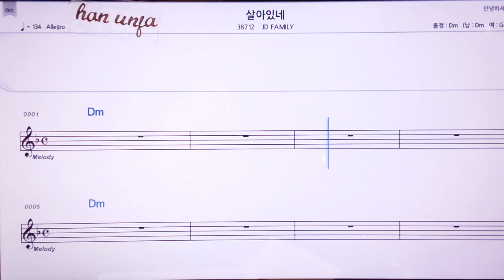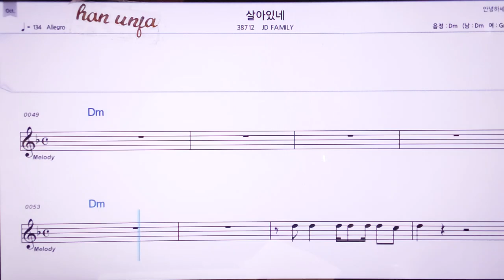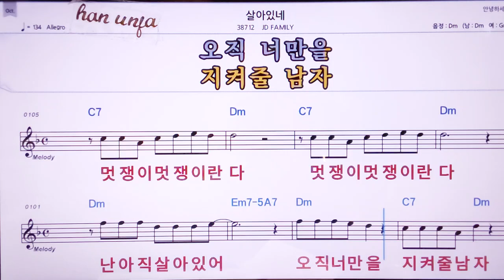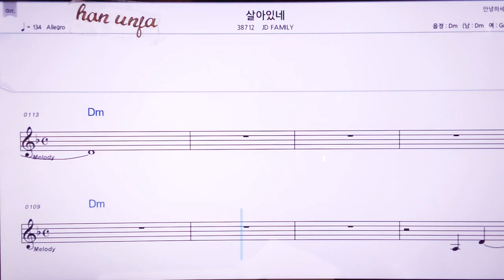💖 살아있네/JD Family 👍MR,노래방, 악보, 코드,Karaoke With Sheet Music